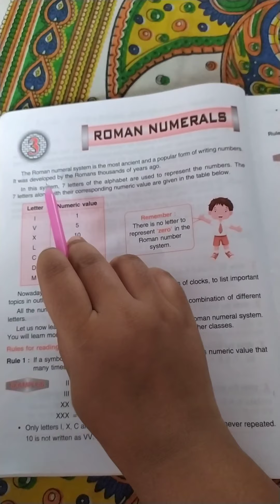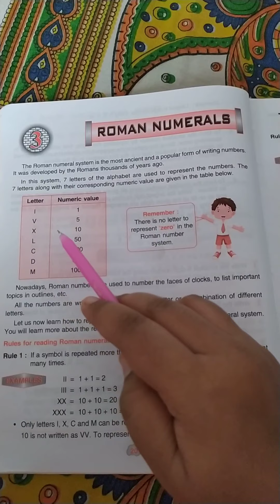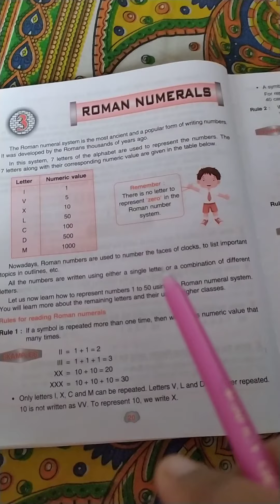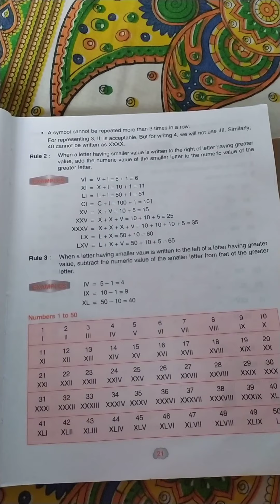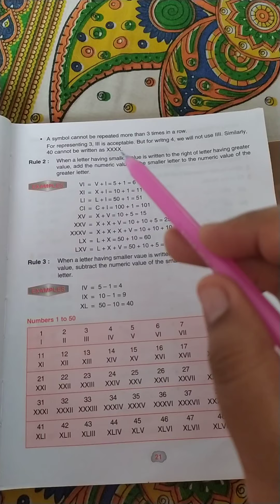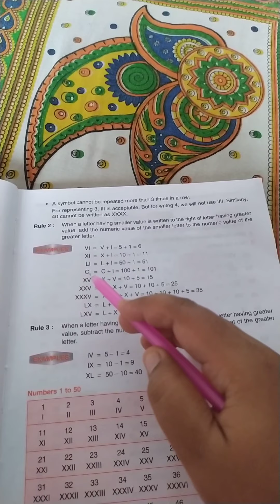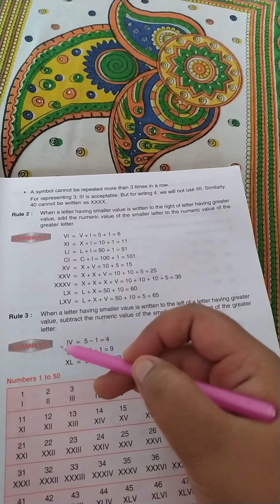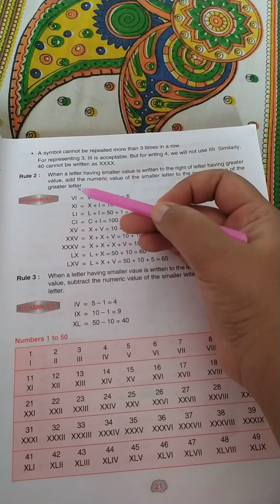STD-3_Maths Roman number ( ch 3) explanation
Cw - explanation of Roman number, need of Roman number, rules to follow to write Roman number.
Hw - write 1 to 20 in Roman number in maths cw copy.